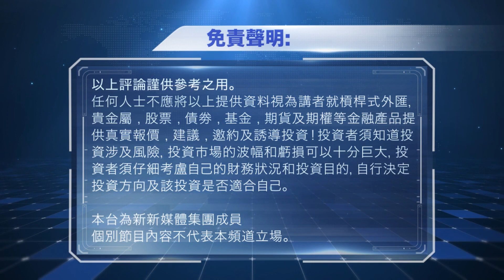2022-06-06 數字玄機 - 紐約州參議院通過法案，禁止加密幣挖礦兩年 | 鏈上數據分析︰長期持幣者趁低囤幣，但新玩家新資金欠奉 | Gemini裁員10%，幣圈寒冬？